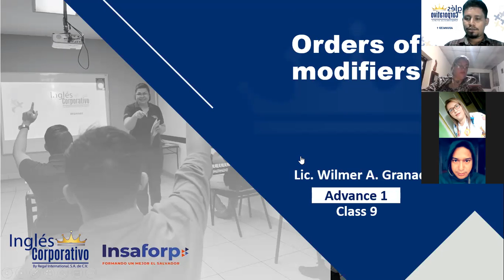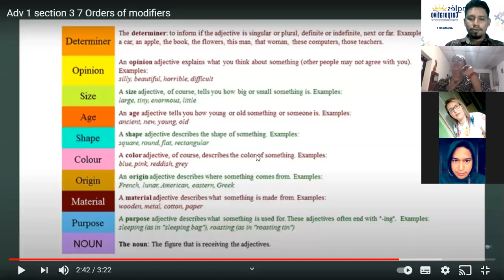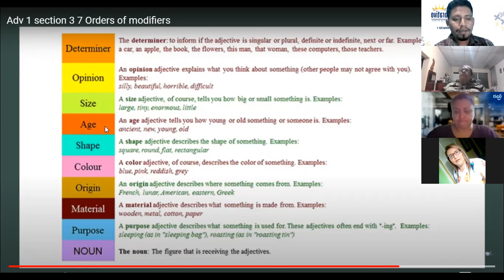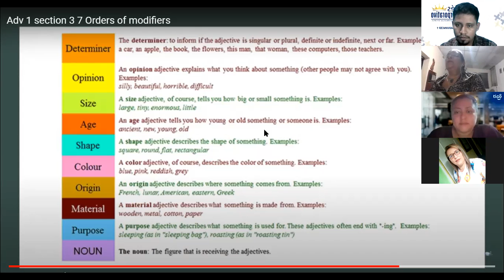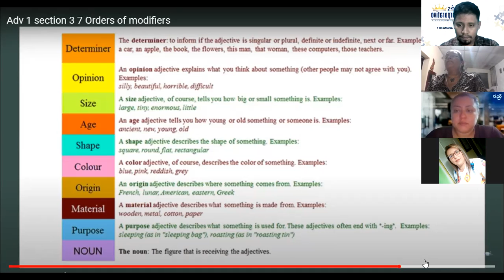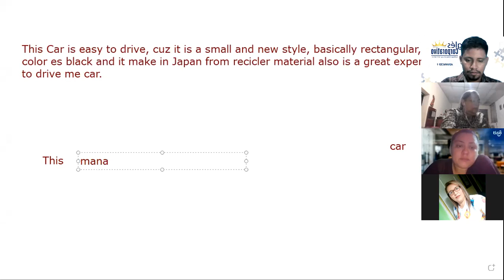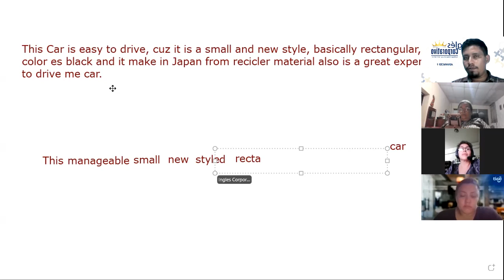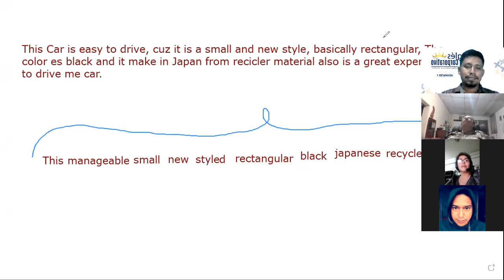Ingles Corporativo-Class 09 - Modifiers